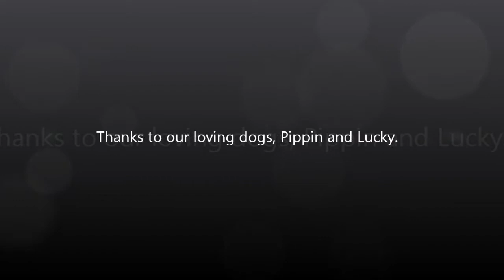Funny Boston Terriers vs laser beam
Boston Terriers playing with laser beam